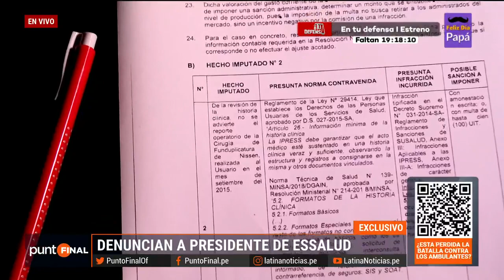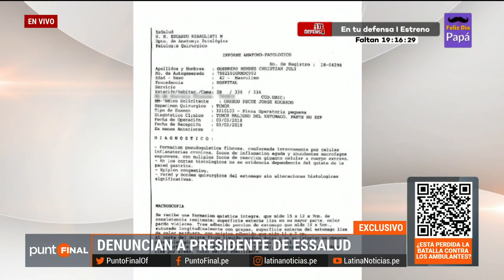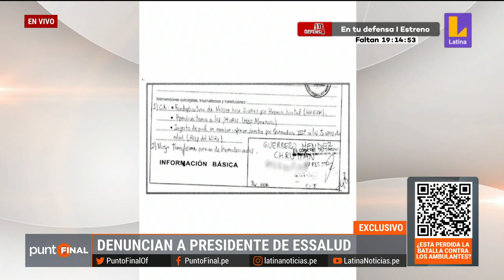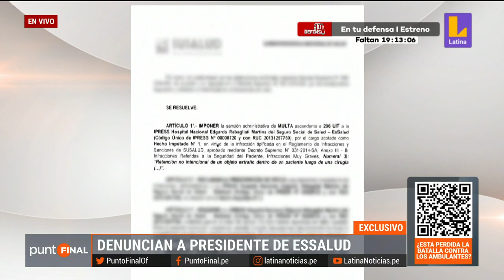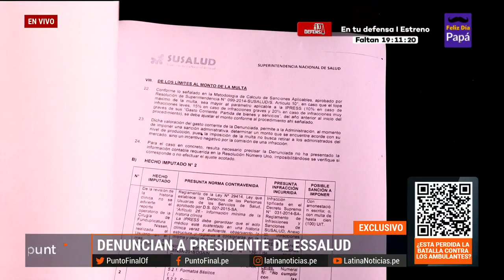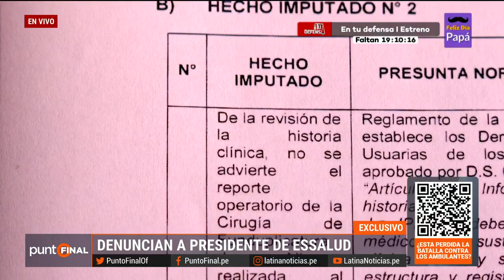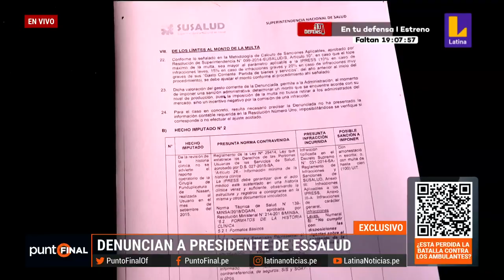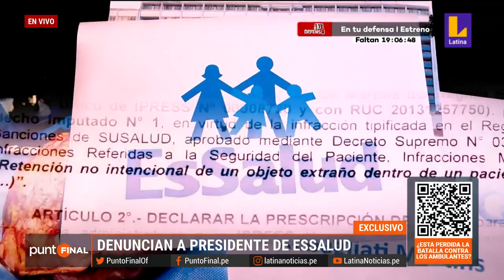Presidente de Essalud es acusado de mala praxis por paciente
PuntoFinal | Christian Guerrero reveló que, en su estómago, se quedó alojada una gasa de 34 centímetros. Esto sucede tras una operación realizada en el 2015 en el Hospital Rebagliati, por Arturo Orellana, presidente ejecutivo EsSalud.